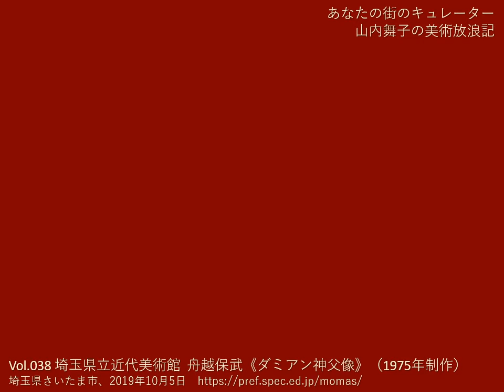Vol.038 埼玉県立近代美術館 舟越保武《ダミアン神父像》1975年（埼玉県さいたま市）2019年撮影 / FUNAKOSHI Yasutake, Father Damian, MOMAS